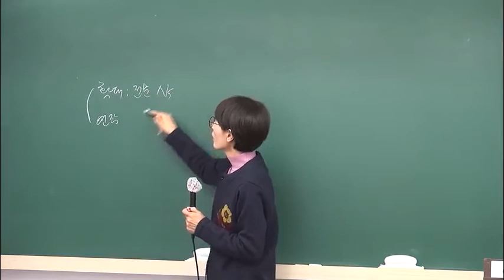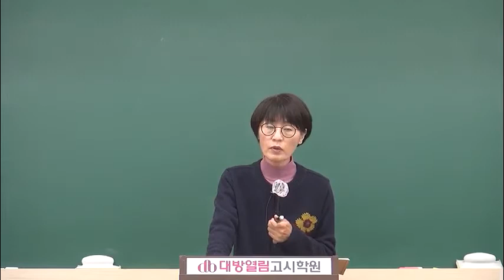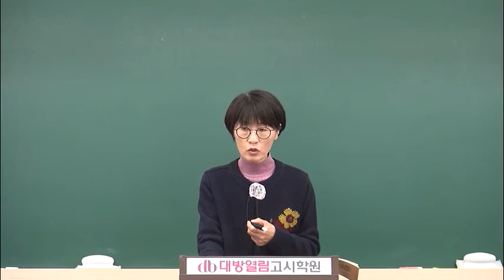간호직공무원 인강 김희영 지역사회간호 실전 모의고사 문제풀이 08강